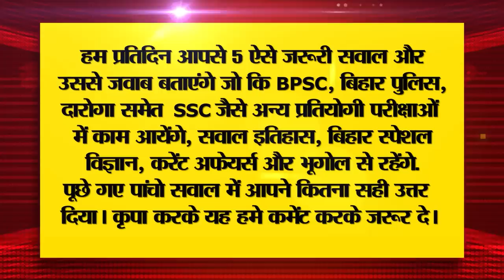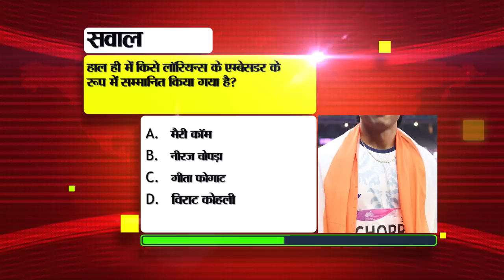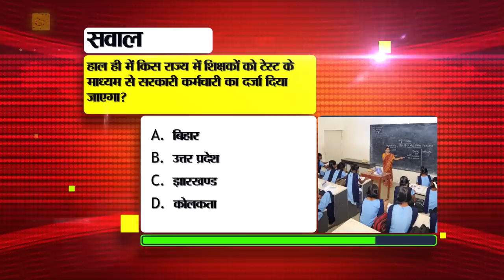Today Bihar News of 17th October 2023.Bihar Assembly,Gandhi Maidan Patna,CM Nitish,Ugratara festival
Today Bihar News of 17th October 2023. winter session of Bihar Assembly, Bihar Operation Muskaan,Ugratara Cultural Festival in Saharsa.
1. EMRS extended the application date for TGT, PGT, Principal and other posts.
2. Badi Patan Devi Temple is prominent among the 51 Shaktipeeths.
3. Factories running on coal and diesel will be closed
4. CMNitishkumar listened to the problems of 117 people in Janata Darbar.

5. Announcement of dates of wintersessionofbiharAssembly

6. Railways gave a big gift to the passengers

7. Last date to apply for Chief Minister Minority Entrepreneur Scheme nears

8. Now MPs of UP-Bihar will be able to elect sitting in Delhi-Mumbai
9. Today in Bihari Pehchan we will talk about Vishal Aditya Singh.

10. ISRO Chairman S Somnath told further plans

11. Registration of overloaded buses will be canceled in Bihar

12. Many Bollywood stars will reach the 3-day UgrataraCulturalFestivalinSaharsa.
13. There is a possibility of fog in the state in the morning.
14. All gates of patnaGandhiMaidan will remain open on Ravanavadh

15. Patna Police returned mobile phones to people under

16. Big meeting of Election Commission team regarding Lok Sabha elections

17. IOC approves cricket in Olympic Games
18. Today's date is recorded in the history of India for many reasons.

19. Today in Viral News we will talk about Border Security Force.

20. Free up space on Gmail by following these steps

21. Bihar lags behind in availing the benefits of Mahila Samman Savings Certificate Scheme.

22. 3 new power sub stations will be built in Vaishali, Begusarai and Biharsharif.